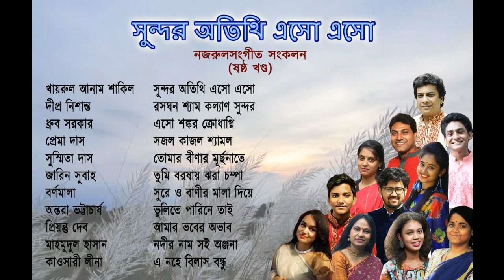তোমার বীণার মূর্ছনাতে- সুস্মিতা দাস